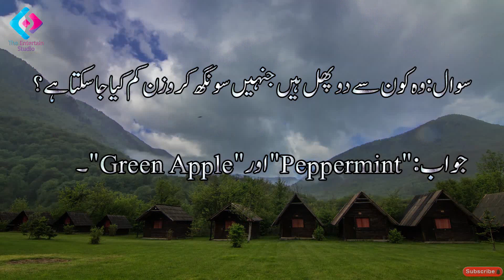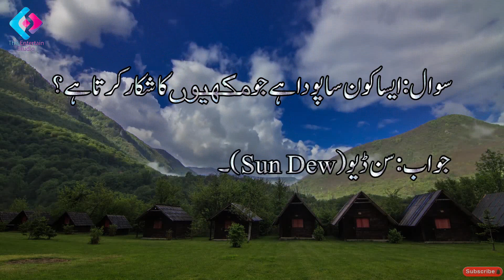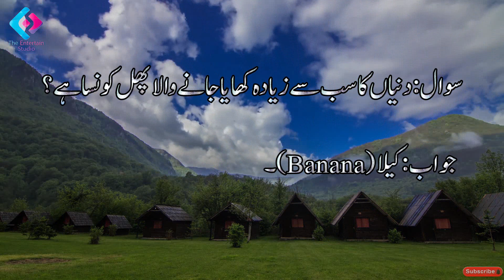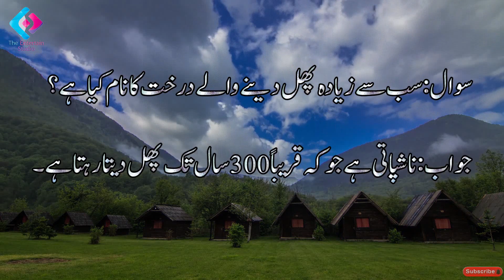Knowledge Video 06